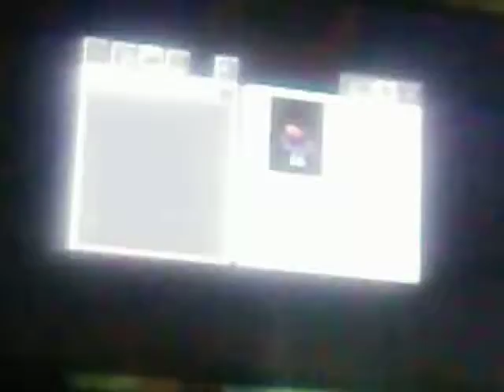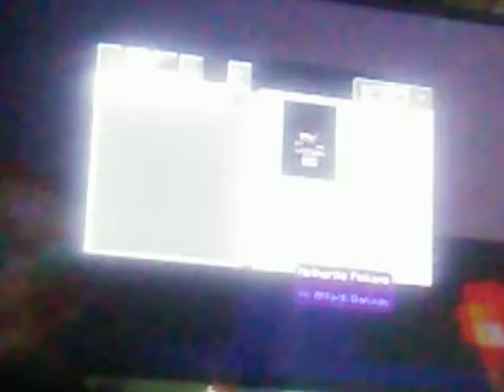Fnaf the remake (2/3) fnaf 4 a weird night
It is about this about Freddy Fazbear but he's black nightmareish and he names the characters and Michael is still bullying him.